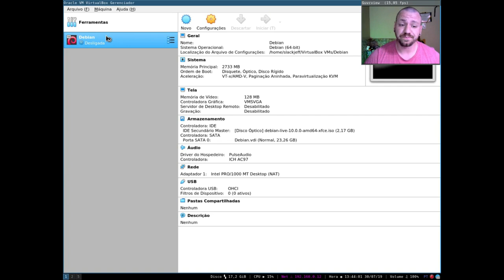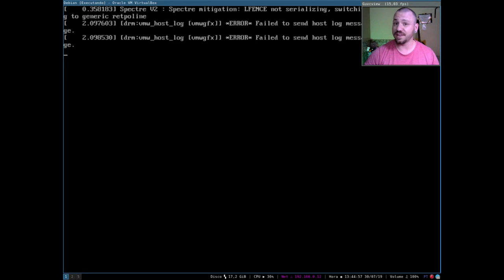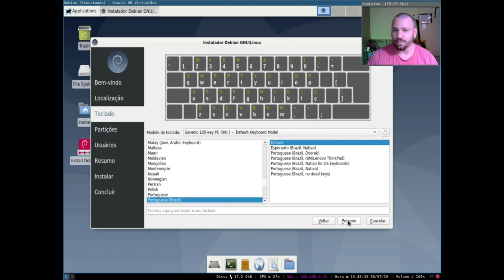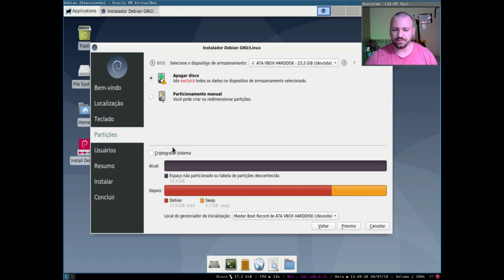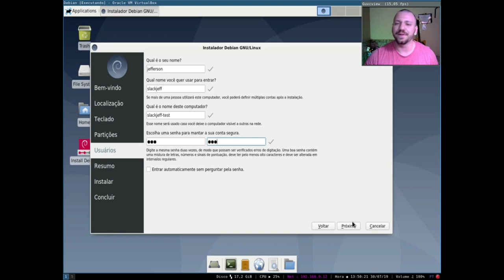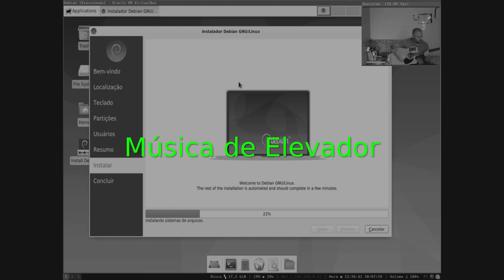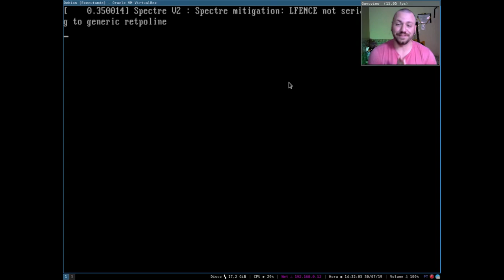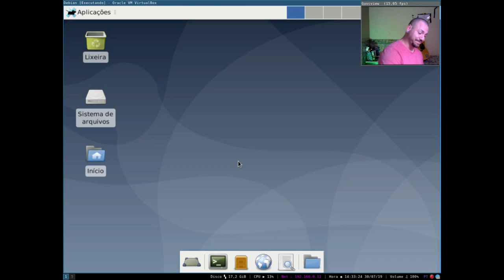DEBIAN 10 COM CALAMARES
Instalação do Debian 10 Buster com o instalador Calamares.
Muito fácil e rápido e em poucas etapas o Debian já está rodando.